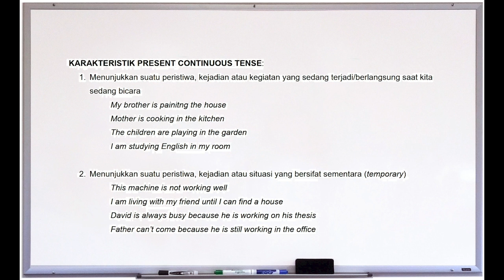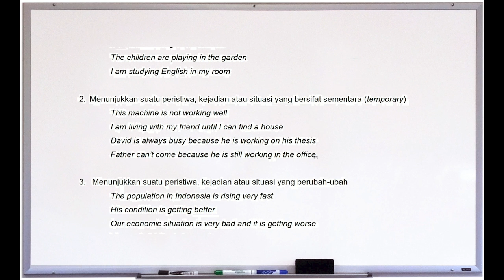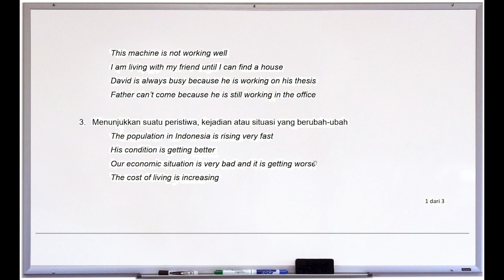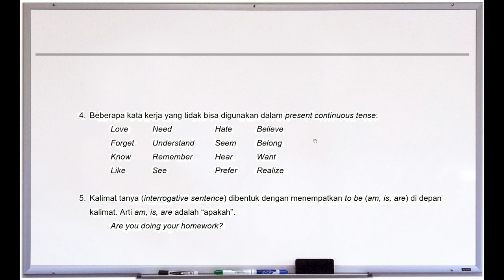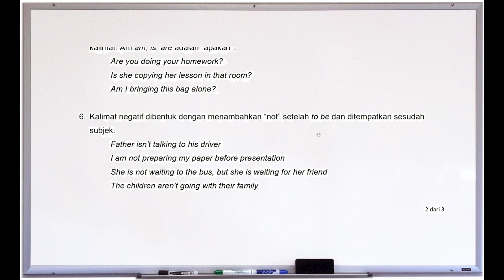Present Continuous Tense (Definisi, Rumus, dan Contoh)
Berikut adalah penjelasan tentang present continuous tense. Silahkan disimak sampai selesai